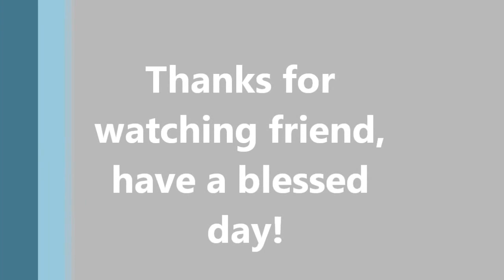Promo For Ivy Marino "Make Mom Smile Giveaway"